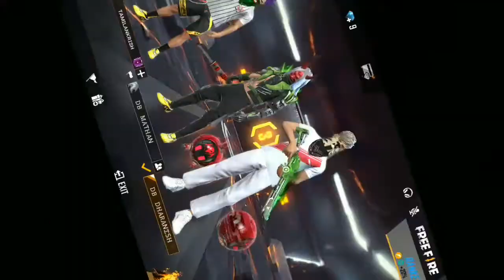FREE FIRE ||play to win or pay to win||DB DHARANISH